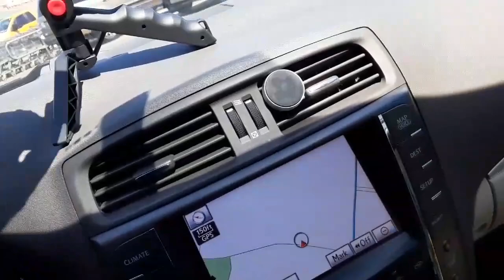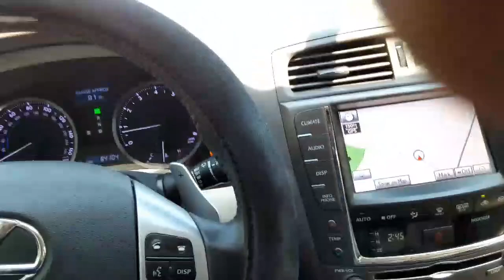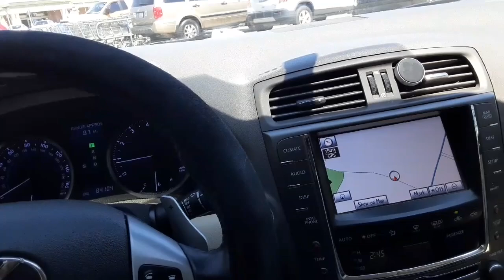You Can't Trust Some People In Your Car (Past Bad Experience)😥😥😥